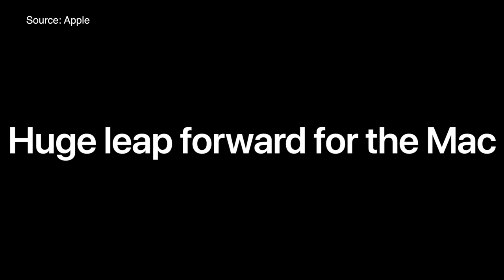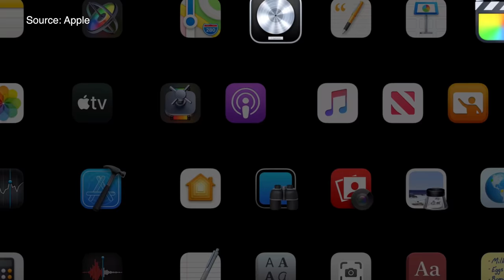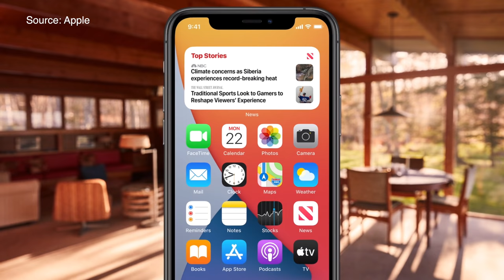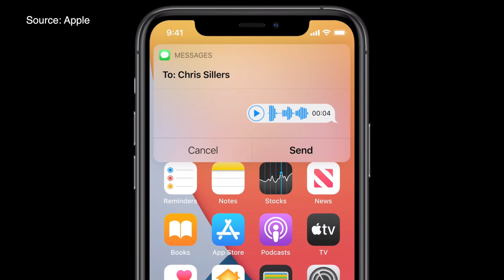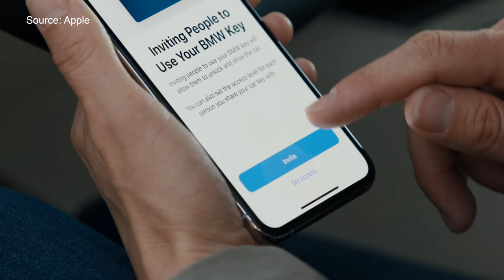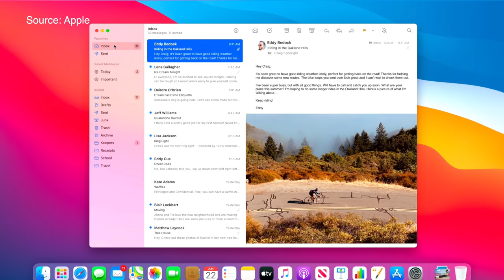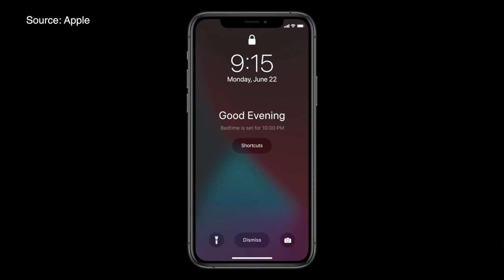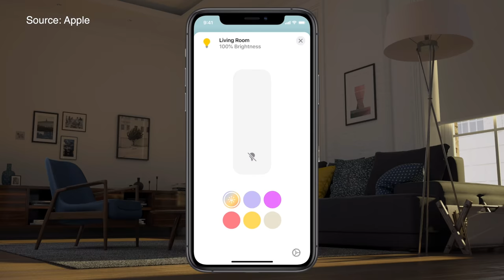WWDC 2020 మొత్తం ఈవెంట్ 10 నిమిషాల్లో || Event Highlights in 10 min || By Vamsi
Hello, friends in this video I edited the entire 2-hour WWDC event to 10 min to bring you the event highlights, please don't miss the video, and let me know your thoughts in the comment section below.
this release has new ios 14, iPad os 14, watch os 7, tv os and latest mac os Big Sur.

Share these videos with your friends and ask them to check our previous videos as well :)